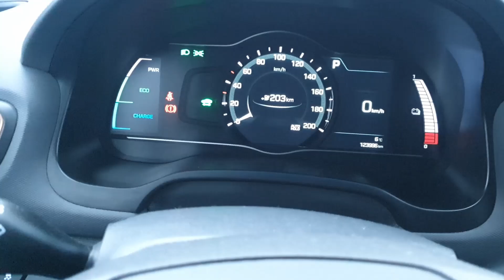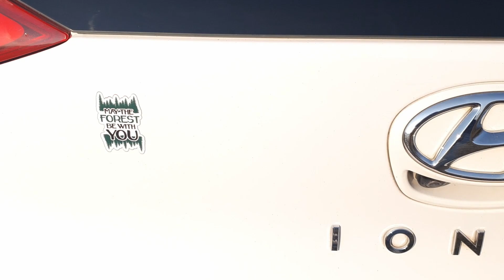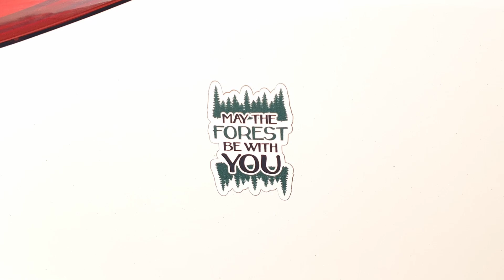Ioniq 28 - Miért Ioniq-ot vettem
Megérte meg venni ezt az autót.